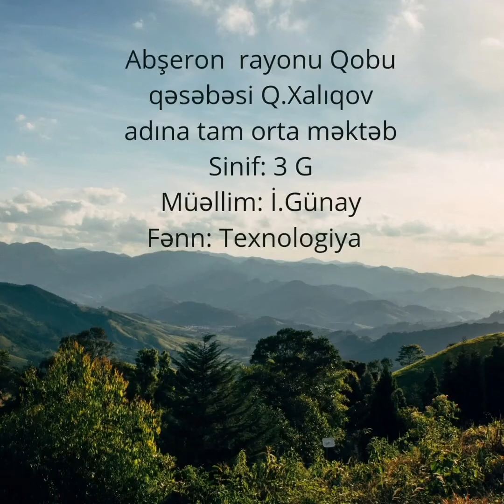Texnologiya dərsi / Qarabağ mətbəxi / Göy kətəsi / Müəllim : İ.Günay/ 3 G sinfi